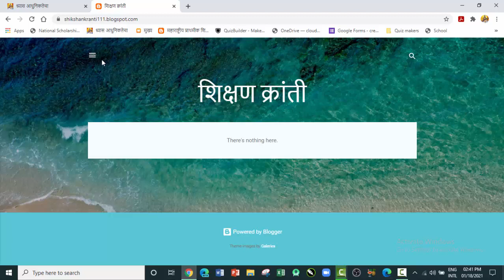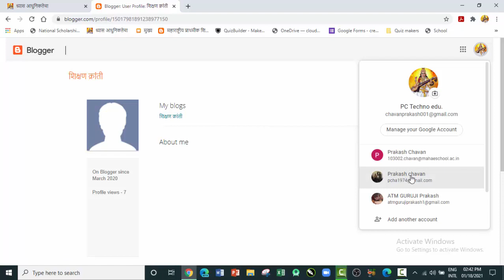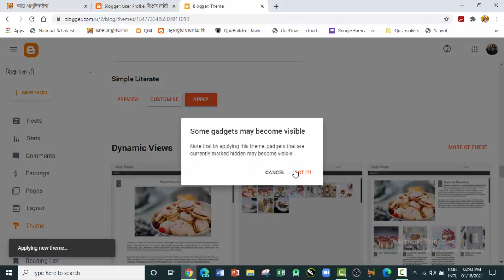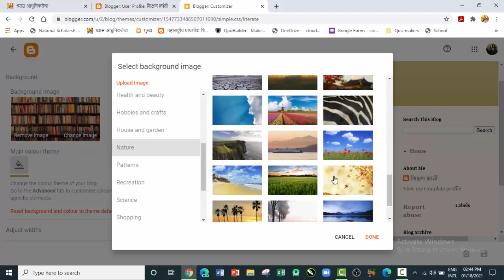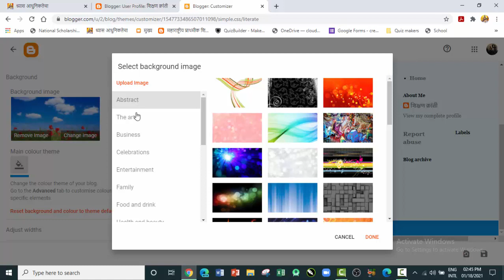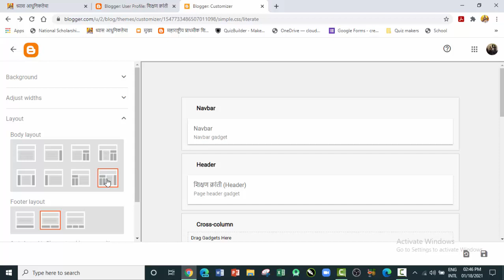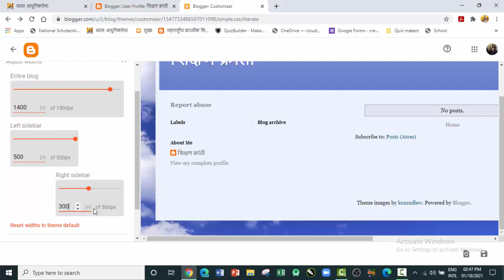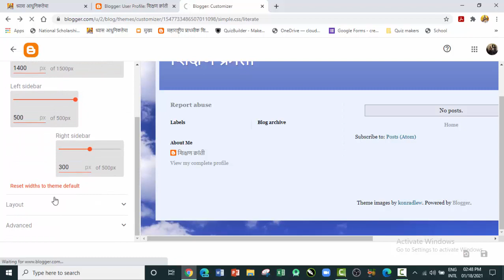blog निर्मिती भाग - 2 थीम डिझाईन करणे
Blog ला थीम कशी सेट करावी? layout सेटिंग कशी करावी यांची माहिती या व्हिडीओ मध्ये शिकायला मिळणार आहे